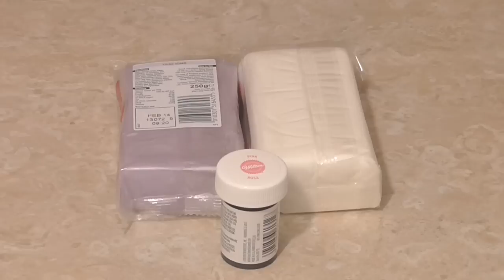Pastelitos para San Valentín | Recetas de San Valentín | Cocina de Martina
En esta ocasión, os enseño cómo hacer unos riquísimos pastelitos para San Valentín
Comenta y dale a "Like" si te ha gustado! Si te ha encantado ponlo en Favoritos!! Muchas Gracias!!!